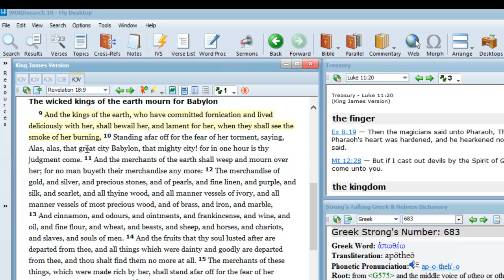Revelation 18:9 Bible prophecy teaching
"And the kings of the earth, who have committed fornication and lived deliciously with her, shall bewail her, and lament for her, when they shall see the smoke of her burning,"  We examine the root problem with Babylon in verse 9.